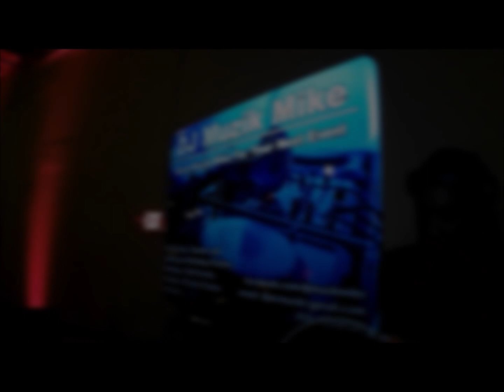Marshay Red Dress Black Tie Affair #1